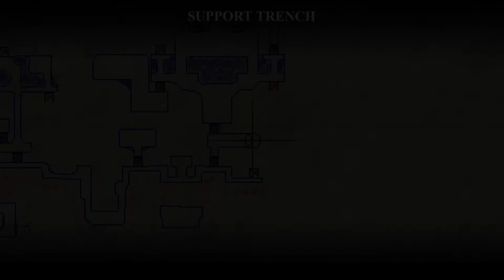SURVIVAL SUNDAY - NEW UPCOMING TOP DOWN SURVIVAL HORROR GAME - CONSCRIPT (PART 2)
Conscript is an upcoming survival horror game inspired by classics of the genre - set in 1916 during the Great War. Conscript will blend all the punishing mechanics of older horror games into a cohesive, tense, and unique experience.

In conscript, you play as a French soldier searching for his missing-in-action brother during the Battle of Verdun. Will you be able to search twisted trenches, navigate overrun forts, and cross no-mans-land to find him, and ensure a home goes unbroken?

CONSCRIPT takes place during the First World War, a lone French soldier must navigate twisted trenches, scavenge for limited supplies and solve complex puzzles - all whilst fighting for survival in the midst of mankind’s most brutal and horrifying conflict. CONSCRIPT is a new take on classic survival horror.

Experience classic and methodical survival horror gameplay in a unique historical setting: the Battle of Verdun.

Fend off enemy soldiers and disturbing psychological manifestations with a variety of melee weapons and firearms.

Navigate intricate level design that promotes item management and route planning, whilst solving complex environmental puzzles.

Survive in an intense, harrowing atmosphere boosted by a unique pixel art aesthetic and oppressive sound design.

Highly re-playable with multiple difficulty settings, alternate scenarios and bonus weapons.